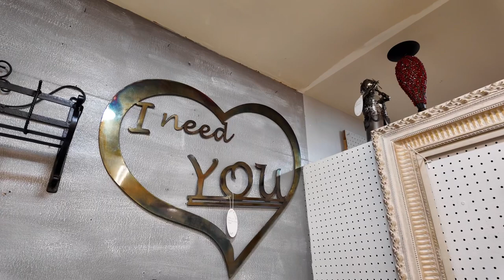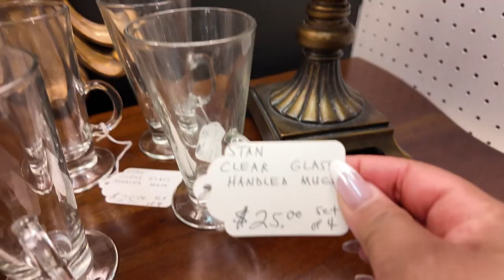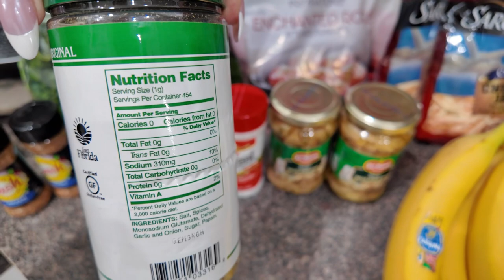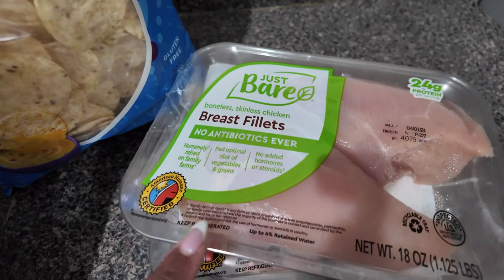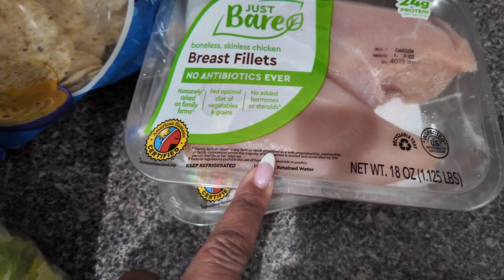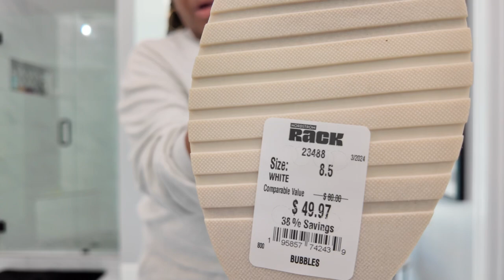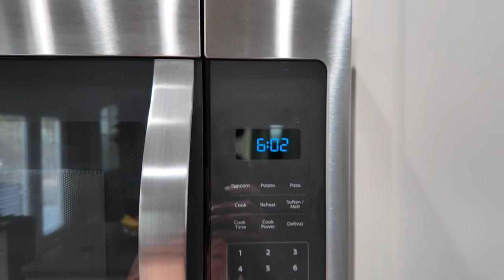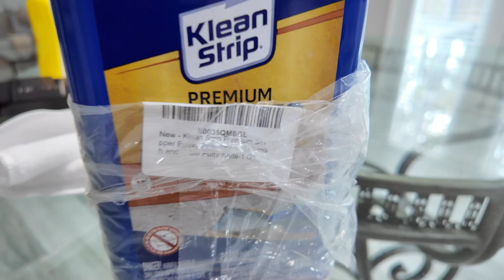VLOG: Antique Shopping | Spring Clothes | This Stuff Worked | Cook With Me | New Kitchen Table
Hey friends!👋🏾

It’s Gabrielle here, bringing you another vlog!

➡️ Explore the charm of antique shopping in this vlog as we hunt for unique spring clothes that truly stand out. Join us for a fun-filled day and discover the hidden gems that caught our eye. Stick around as we try out some quirky kitchen gadgets in "This Stuff Worked" segment. Don't miss the cooking session as we whip up a delicious meal in "Cook With Me," and unveil our gorgeous new kitchen table.

💕 Welcome to the official YouTube channel of Getting It With Gabi, where every moment is a journey and every experience is a treasure 💕

➡️ Here, my family and I share snippets of our vibrant life, filled with travels, shopping sprees, and our passion for home decor. We're not just about the glitz though; our channel is a hub of positivity, inspiration, and genuine joy.
Our adventures are diverse, ranging from serene road trips to bustling market visits, from cozy home setups to transformative property makeovers. We believe in the magic of positive vibes and aim to spread it through every video.

We post new content every Sunday and Thursday, capturing our journey and hoping to brighten your days. Engage with us in the comments, join our occasional live streams, and check out the community tab and description box for extra tidbits and helpful information.

Thank you for dropping by, and we hope our channel adds a sparkle to your day. Enjoy the ride, and let's keep getting it with Gabi! 💕